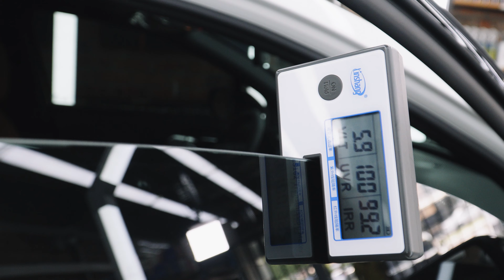KIA SPORTAGE - SAMI GRAPHENE AUTOMOTIVE WINDOW FILM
SAMI GRAPHENE MAJESTIC BLACK COLOUR FILM နှင့် မိမိုက်နေတဲ့ ALL NEW KIA SPORTAGE
A1 မှာ မှန်ကပ်မယ်။။။။။။။
A1 WINDOWFILM မှာ မူလစျေးအတိုင်းပြောင်းလဲမှုမရှိ ဆက်လက်ဝန်ဆောင်မှုပေးပါတယ်...
. ...ဒီလို 100% PRIVACY လိုချင်ရင်တော့ A1 DETAILING ကိုအရောက်လှမ်းခဲ့ပါ boss.
1. graphene cooling technology japan နည်းပညာ ဖြစ်လို့ သာမာန် မှန် film များလို အရောင်အနု အရင့် ခွဲကပ်စရာ မလိုပါ.
2. fornt wild shield. side mirror သက်သက်စီ ဖြစ်တဲ့အတွက် တစီးစာ package ပါ...
3. majestic black colour styling ရဲ့ စွဲဆောင်မှုရှိတဲ့ အနက်ရောင်က ကား grade ကိုပိုမြင့်စေမှာပါ...
4. 5 mil အထူ ရဲ့အားသာချက်ကတော့ နေရောင်ခြည်ကလာတဲ့ uv ray. ir ray များကို တားဆီးရာမှာ အထူးလုပ်ဆောင်ပြီး 100% cut off ဖြတ်ပေးတဲ့ အချက်ပါဘဲ. အလှမပျက်ချွေးမထွက်ပေါ့...
5. 20/20 hypervision စနစ်ပါဝင်လာလို့ ပုံရိပ်ယောင်ထင်မှတ်မှားခြင်း. ညဘက်လမ်မီးမရှိတဲ့နေရာတွေမှာ မိမိကားအလင်းရောင်ဖြင့် ကောင်းစွာမောင်းနှင်နိုင်ပါတယ်. တဘက်မီးကြီးကိုသက်သာစေတဲ့ အလင်းယိုင်စနစ်ကတော့ hiway driving အတွက် သိသိသာသာ ထူးခြားနေမှာပါ.
6. Lifetime အာမခံပါပါတယ်. အသစ်လဲပေးမှာပါ. ဘာဘဲ​ြဖစ်ဖြစ် .ဘယ်နှနှစ်ကြာကြာပါ.
7. အရည်အသွေးကို ထိကိုင်ကြည့်ရင်ပိုသိသာ တာမို့အခြား မှန်ဖလင် brandများနဲ့ နှိုင်းယှဥ်ကြည့်ဖို့လဲဖိတ်ခေါ်ပါတယ်...
8. samiJDM AUTOMOTIVE WINDOWFILM ရဲ ၆ နှစ်မြောက် မျိုးဆက်သစ် film ပါ.
9. WIFI INTERNET. 4G.5G. WIRELESS SYSTEM.PASS CARD အစသဖြင့် ဆက်သွယ်ရေးစနစ်များကောင်းစွာ အသုံးပြုနိုင်ပါတယ်.
SAMI GRAPHENE AUTOMOTIVE FILM အပြင် LIUMAR / SUNTEK / ASWF နှင် made in usa branded မှန် စတေကာမျိုးစုံ ကို လည်း မြန်မာကျပ်ငွေဖြင့် ကပ်နိုင်ပါတယ်...ယ
A1 WINDOW FILM ရဲ့ စနစ်အတိုင်း အကောင်းဆုံး ဝန်ဆောင်မှုပေးမှာပါ...booking နဲ့အချိန်တော့ပေးပါ. လောလောလောလောနဲ့တော့ မကပ်ပါနဲ့... အချိန်မရလို့တော့ မလုပ်ပါနဲ့ 😀🤣🤣🤣
This Lexus LX570 is tinted with SAMI GRAPHENE AUTOMOTIVE WINDOW FILM. You will get a full privacy window film by tinting it. The latest Japanese cooling system is also in this film. You cannot see inside and you can see outside clearly.
A1 CAR WINDOW FILM,PPF. COATING & DETAILING
အမှတ် (၁၀၄၅-က)၊ ဝေဇယန္တာလမ်းမကြီးပေါ် ၊(သစ္စာ နှင့် ပါရမီ )ကြား ၊စာဂလမ်းအနီး ၊၄ရပ်ကွက် တောင်ဥက္ကလာပမြို့နယ် ၊ရန်ကုန်
ဖုန်း-၀၉ ၄၅၅၅၅၉၇၄၅ ။ ၀၉ ၉၅၃၁၀၆၄၉၈။
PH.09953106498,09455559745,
ဆိုင်ဖွင့်ချိန် ( နံနက် ၈ း ၃၀ မှ ညနေ ၆ း ၃၀ အထိ )